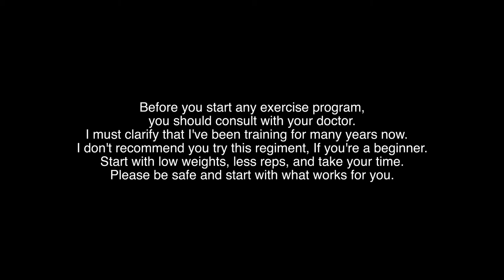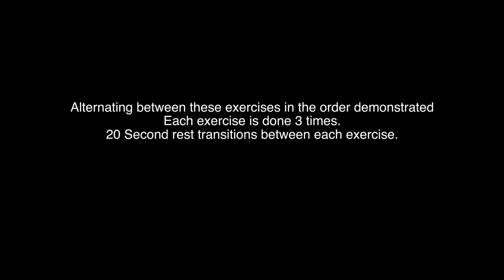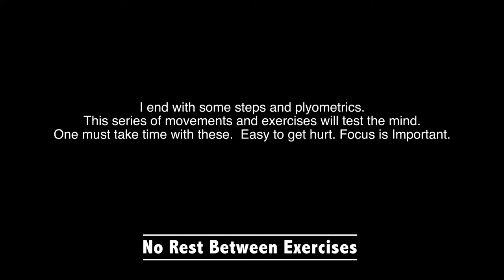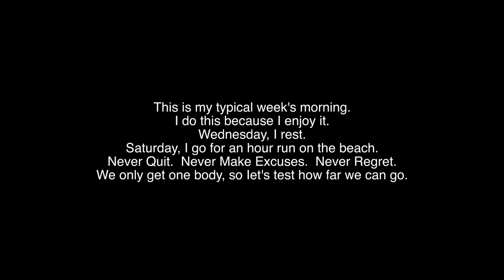Usual Routine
Rituals have helped me overcome some hardships in life.  Writing about my feelings, learning something new, improving a skill, or just causing a little body discomfort to start the day, makes whatever comes next easier.  This is what I've been doing in the past couple of years before the real world job begins every day.  It honestly makes me feel alive and grateful.

     NEFFEX - Grateful
     NEFFEX - Fight Back (Barren Gates Remix)